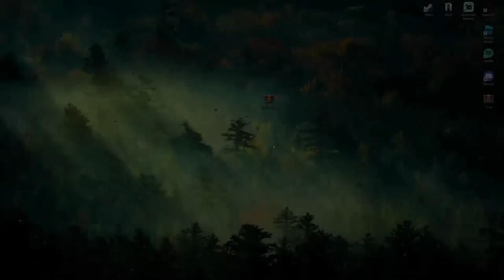Sketchup pro | For PC/Laptop | HOW TO INSTALL | 2023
Сopy the Link Setup👇👇👇 :
-Pass -"2022"
-You can download through mirrors in a case of trouble:

Instruction: "How to use?" in archive:
1. Follow the link and Download file
2. Open  installer (Archive password : 2022)
3. Open file
4. Choose your settings
5. Run the program